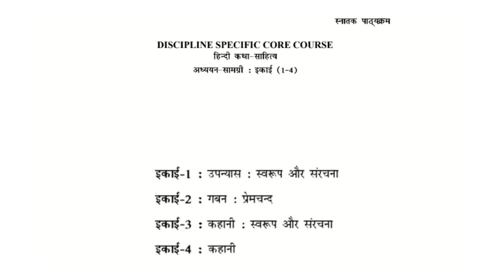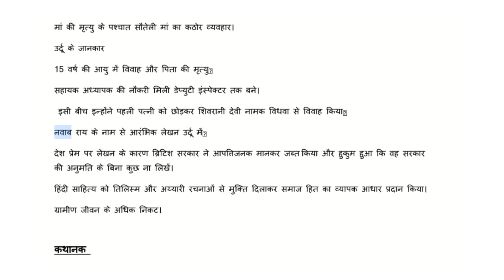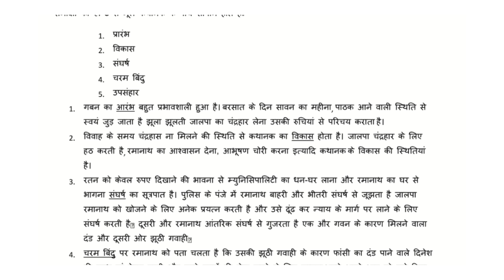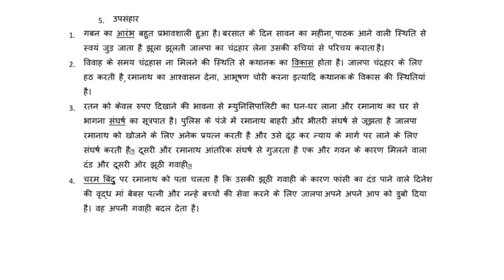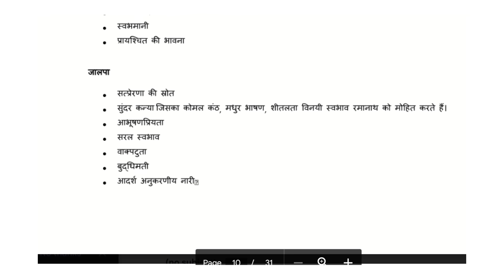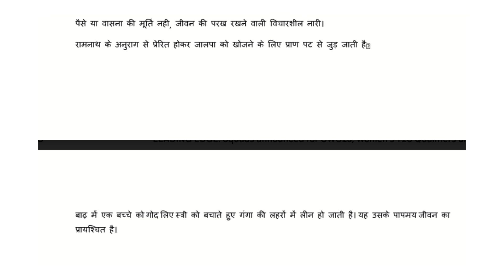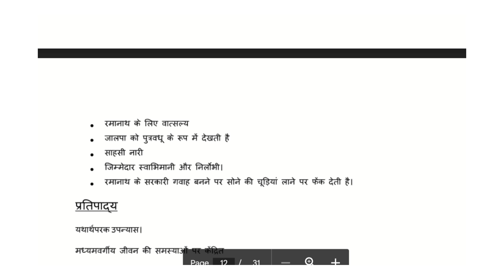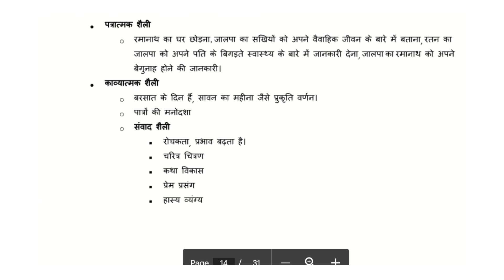gaban premchand hindi katha sahitya unit 2 ba program 3rd semester du dusol ncweb